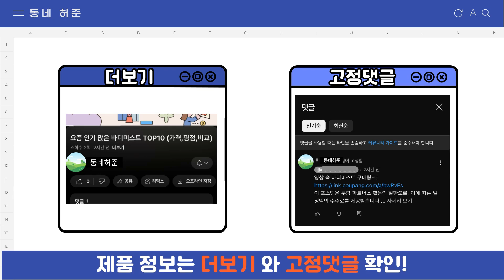요즘 인기 많은 50인치 TV 추천 TOP7 (가격,평점,비교)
요즘 가장 잘팔리는 50인치 TV 추천
 영상 속 50인치 TV 구매링크:

1위 : 프리즘 4K UHD LED TV
가격 : 279,970원

2위 : LG전자 울트라HD TV
가격 : 677,120원

3위 : [삼성전자 TV] 비지니스 사이니지 BEC-H TV UHD 4K LED TV 에너지효율 1등급 LHBEC-H
가격 : 529,000원

4위 : 이노스 4K UHD LED TV 50인치 제로베젤 티비
가격 : 296,000원

5위 : LG전자 울트라HD LED TV 125cm 방문설치
가격 : 614,960원

6위 : 로로테크 4K UHD DLED 제로베젤리스 TV, 127cm(50인치), LT500UHD
가격 : 258,000원

7위 : LG전자 울트라HD TV
가격 : 677,120원